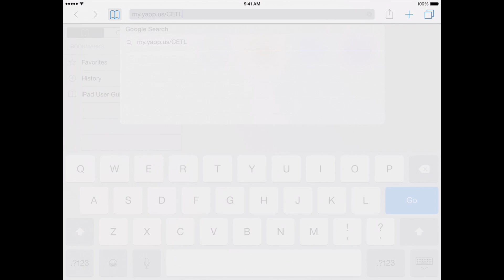Convocation Yapp App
How to install the Yapp App and Convocation App